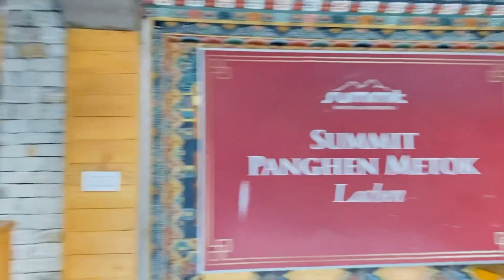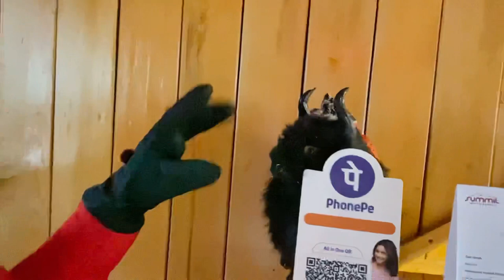2 degree par pehna Saree🥶 | Sikkim Vlog | The Sumedha 👑